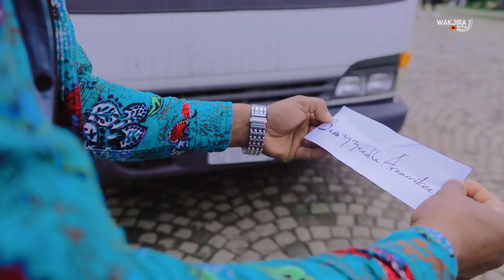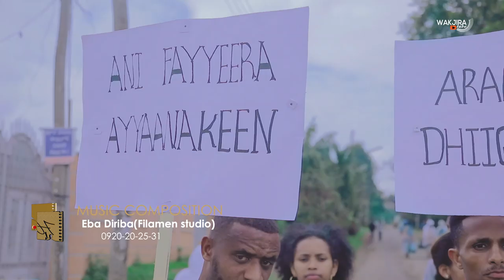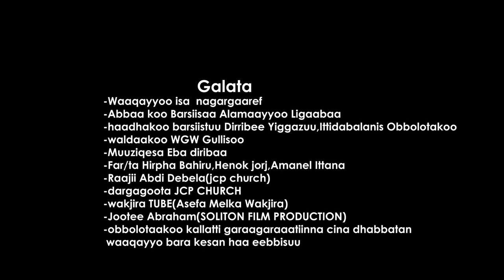GEMECHU ALEMAYEHU (MAME) : BAAYYEEDHA ARAARRIKEE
Singer: Gemechu Alemayehu (ft Henok, Hirpa and Emanuel)
Videography: Hooqubaa Films
Director: Wako and Lalisa
Production: Wakjira Tube